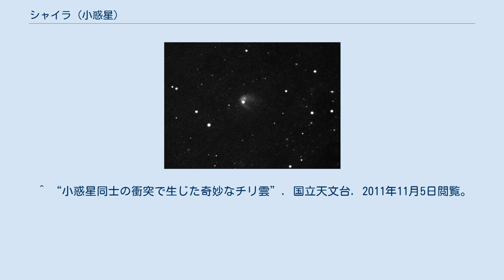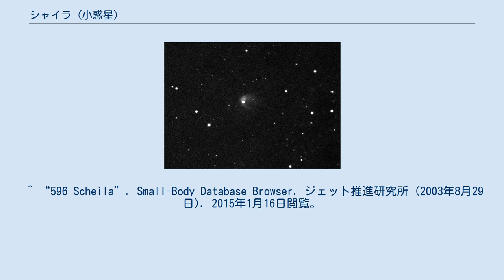シャイラ (小惑星)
シャイラ (596 Scheila) は、小惑星帯に位置する小惑星である。
 1906年2月21日に、ハイデルベルクのケーニッヒシュトゥール天文台で、アウグスト・コプフによって発見された。
コプフの友人でハイデルベルク大学の学生だった、イギリス人女性にちなんで命名された。
 2010年12月11日、カタリナ・スカイサーベイのスティーヴ・ラーソンにより、シャイラがアウトバーストを起こして彗星状になっているのが発見され、2011年2月ごろまで観測できた。
その後、ハッブル宇宙望遠鏡とスウィフト宇宙望遠鏡の観測により、シャイラのダストからは彗星特有の成分（水酸基やシアンなど）は検出されなかった。
画像の分析から、小天体が30度以下の非常に低い角度でシャイラに衝突し、クレーターを形成したと考えられている。
その後、むりかぶし望遠鏡とすばる望遠鏡の観測により、2010年12月2日の21時から3日19時（日本時間）の間に20-50mの小天体がシャイラの後方（公転方向の反対側）から衝突し、その際に噴出した直径0.1-100μmの数10万トンものダスト噴出物により、3つの尾が形成されたことが判明した。
この時に形成されたクレーターの規模は、500-800mと推定されている。
 ^ “全世界の観測成果 ver.2 (Excel)”. 薩摩川内市せんだい宇宙館 (2018年3月3日). 2019年3月11日閲覧。
 ^ “小惑星同士の衝突で生じた奇妙なチリ雲”. 国立天文台. 2011年11月5日閲覧。
 ^ “596 Scheila”. Small-Body Database Browser. ジェット推進研究所 (2003年8月29日). 2015年1月16日閲覧。